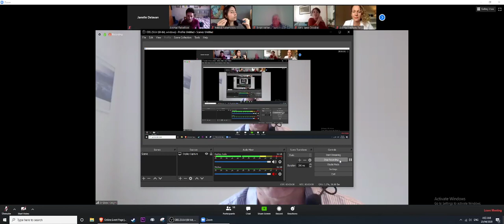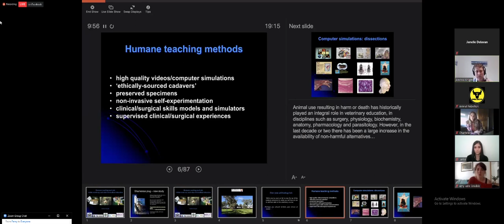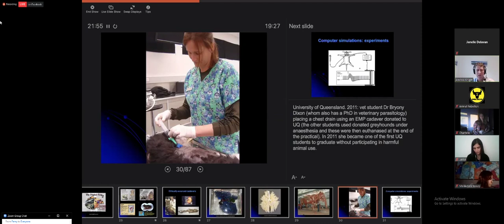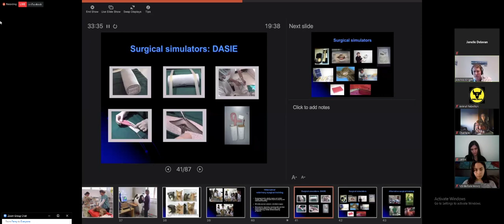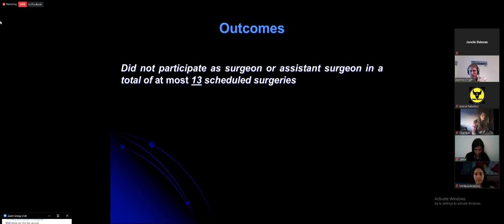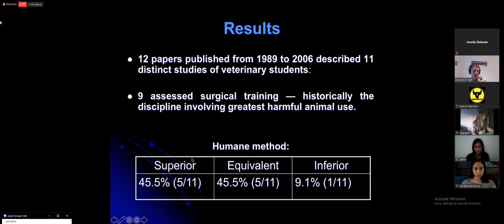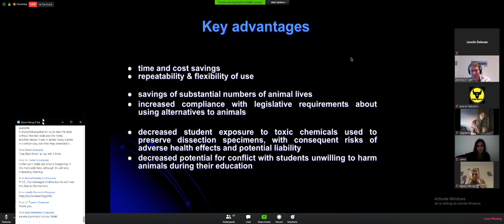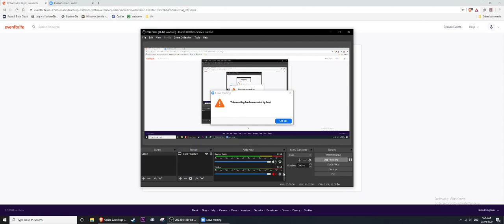Humane Teaching Methods within Veterinary and Biomedical Education by Professor Andrew Knight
This zoom talk was held early morning 25/4/2020 and has been recorded for the benefit of those in Australia and other countries who could not make the talk due to timing issues.

In the section where I ask my question, my voice is not recorded but is written in the comments section on the left.